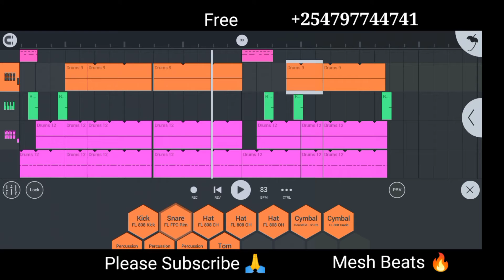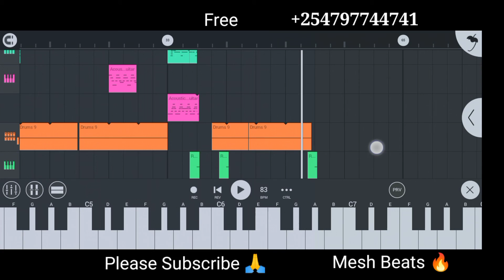"Free" (I love you) - African Zouk + Afrobeat + Kizomba Instrumentals